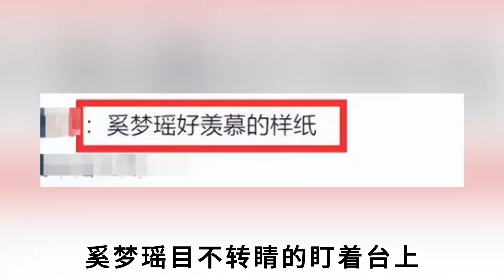奚梦瑶参加豪门婚礼，看向新娘的眼神中，是藏不住的羡慕